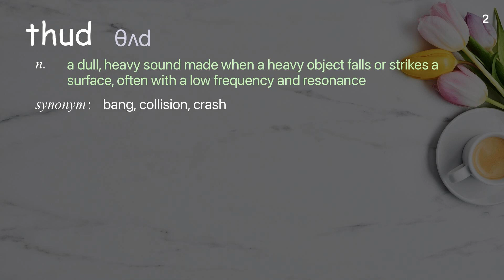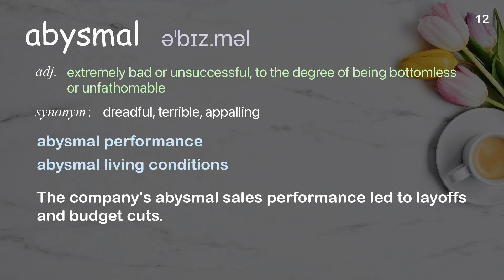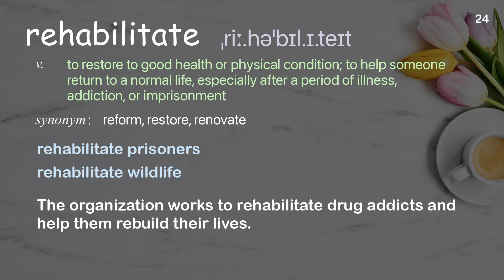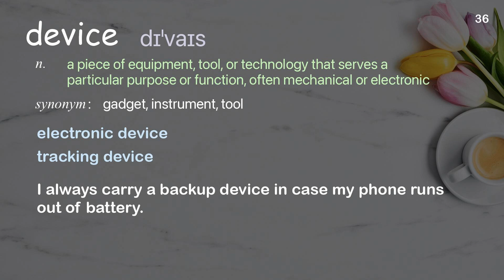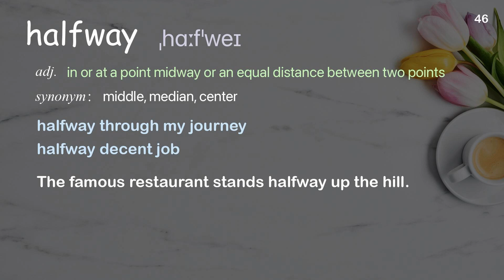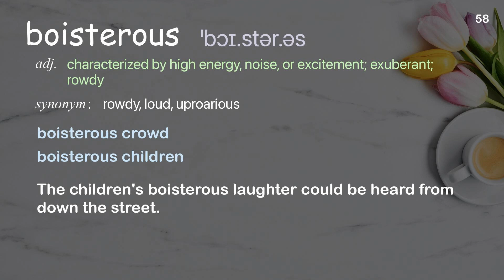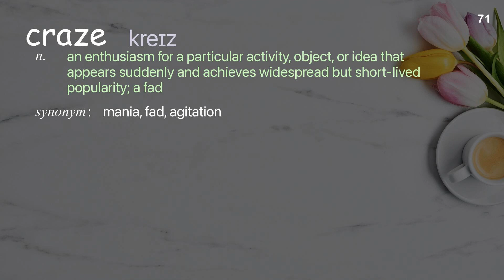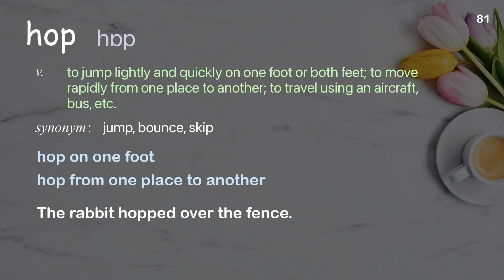81 Academic Words Ref from "Conor Heffernan: The treadmill's dark and twisted past | TED Talk"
■PLEASE NOTE

■Reference Source
Conor Heffernan: The treadmill's dark and twisted past | TED Talk